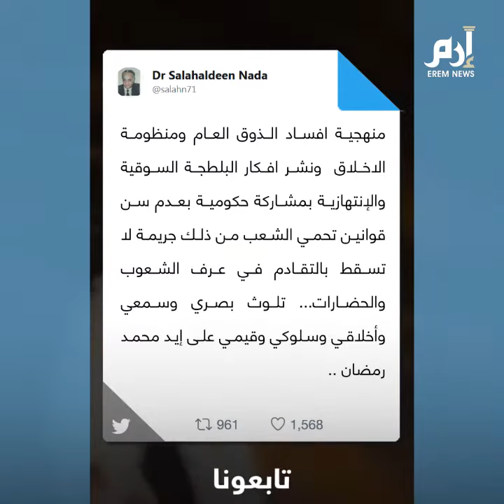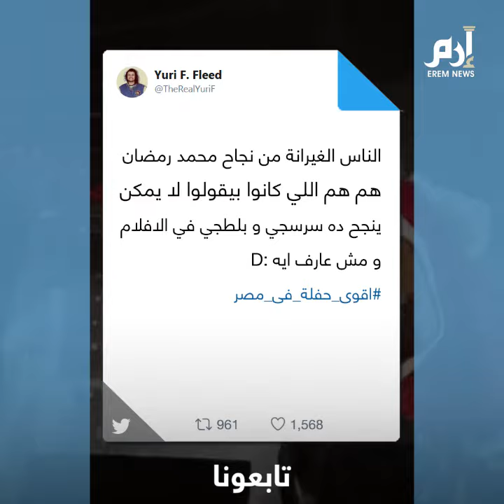أطل عاريا.. الفنان المصري محمد رمضان يثير ضجة واسعة